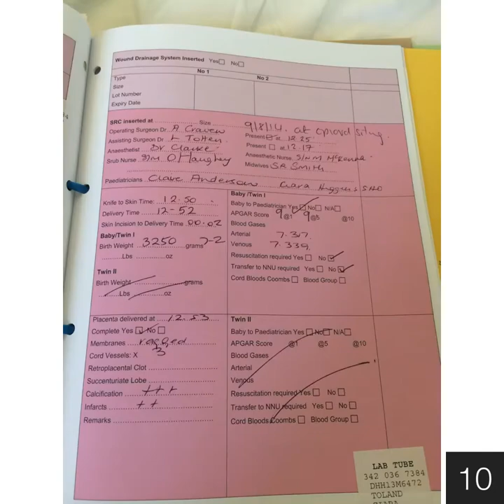Olives first 12 weeks video collage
Our gorgeous daughters first 12 weeks! :-)